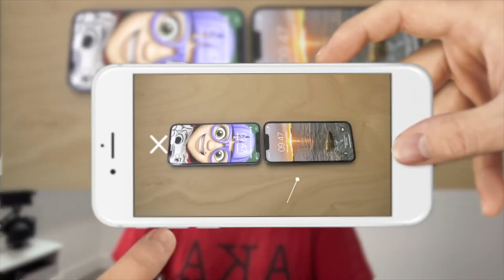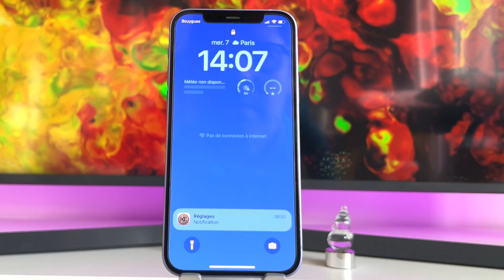iPhone 11 en 2023 : ça vaut le coup ?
👉Louez votre iPhone ou votre android avec Next Mobiles!
 et profitez de 50€ offerts avec le code GIGACONTENT
Le site NextMobiles + code parrainage

 • Je LOUE mon iPhone 15 Pro ! Bonne idée ?

Tee-shirts, casquettes, coques, mugs...
Pour faire plaisir ou se faire PLAISIR tout en soutenant la chaîne 👍

👉 MON SETUP BUREAU LIGHT*
► MacBook M1 Pro 16 pouces
► Pad Pro 2021
► iPhone 13 Pro, 512G
► iPhone 12 (camera B)
► AirPods 3
►Chargeur UGreen 200W
► Disque dur LACIE

00:00 intro
00:21 présentation
01:50 Design / Ecran
03:17 Bloc photo / puce
05:53 Specs
06:16 prix et conclusion